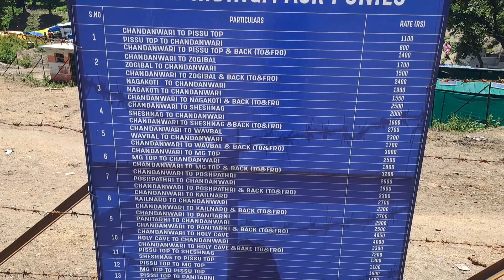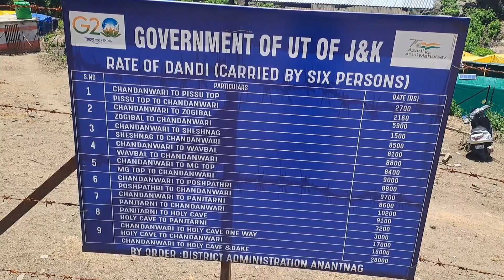अमरनाथ यात्रा में पहलगाम side से जाने के लिए क्या 🤔 करे I Ram Pawar Vlogs